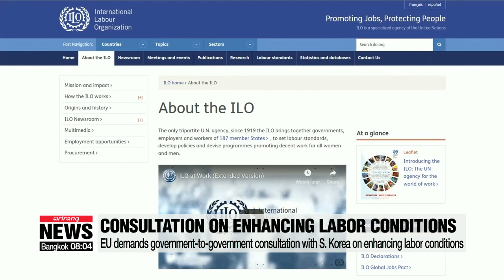EU demands government-to-government consultation with S. Korea on enhancing labor conditions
EU "韓, ILO핵심협약 비준노력 의무 미이행"••• 분쟁해결절차 개시

The free trade deal between the European Union and South Korea,.. now in its eighth year,... requires both parties to implement sustainable development commitments, including the improvement of labor rights.
Yet, the EU is demanding an official consultation with Seoul, saying it hasn't exerted sufficient efforts to ratify the conventions of the UN agency on labor.
The European Union is urging the South Korean government to ratify the International Labor Organization, or ILO, conventions.
The statement released by the European Commission on Monday asks Seoul to engage in formal consultations with the EU on labor issues.
It explained that the two parties pledged to improve labor rights and working conditions under a dispute settlement mechanism in the Trade and Sustainable Development chapter in their FTA concluded in 2011.
However, it stated that efforts exerted by Seoul so far are insufficient.
South Korea joined the ILO in 1991, but has only ratified 29 conventions out of a total of 189, which include abolition of forced labor and freedom of association and protection of the right to organize and the right to collective bargaining.
The EU's FTA with Seoul was its first agreement that included the TSD chapter,... but the clause is now contained in its FTAs with Canada, Singapore and Japan.
It marks the first time Brussels has demanded government-to-government consultations on the issue.